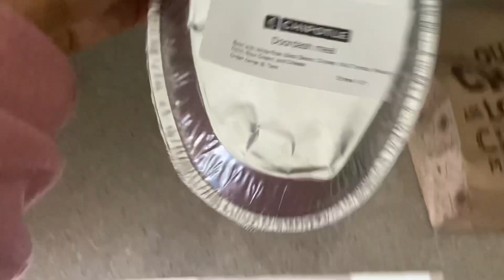VLOG: filming day, no more soap, cleaning + Chipotle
Today is a simple day in my life with me. Today I finally filmed my Shein and Forever 21 haul. I am so glad I finally filmed it and also vlog for today. Thank you all so much for watching and your continuing support.

More channels:

Budget Channel

Hair Channel

Cleaning Channel

Hi! My name is Tara. Living in the Tx. Loving the weather, sweet teas and the city. I work in the medical field with the dream of becoming a full time self-employed business owner! I’m 33 as of Feb 20th and living my life for Jesus! I hope you all find this helpful and interesting! Amazon store front and 100% Soy candle Line coming soon!